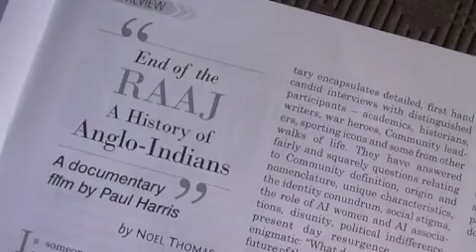Anglo-Indian History Documentary Film End of the Raaj by Paul Harris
Paul Harris is making a documentary called End of the Raaj.  A historical piece of work it will become the benchmark for Anglo-Indians to discover the real story of how the community came in to being and it's hey-day during the British Raaj.